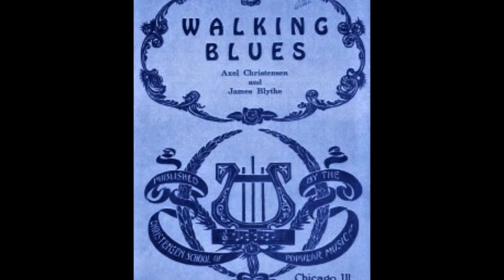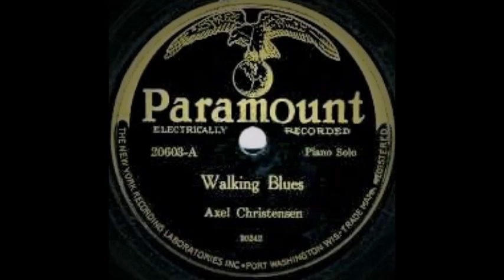Walking Blues - Axel Christensen (1927)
Axel Christensen , piano solo.

Chicago , December , 1927.